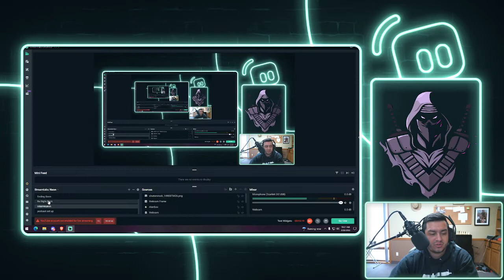React to Best of Dashy 2019